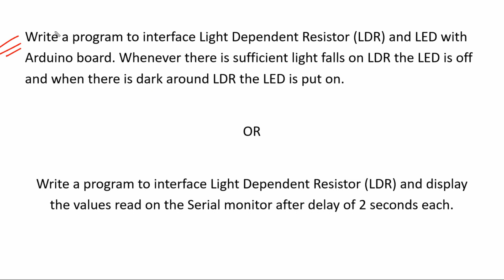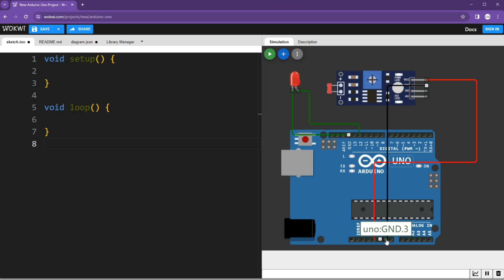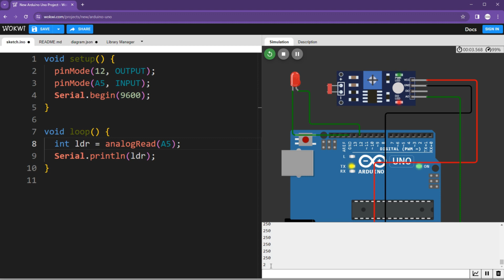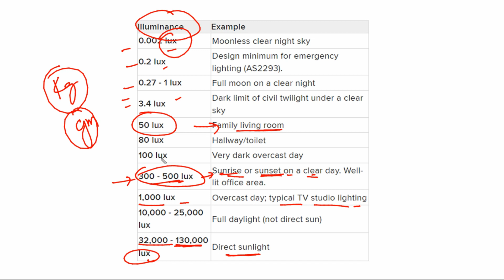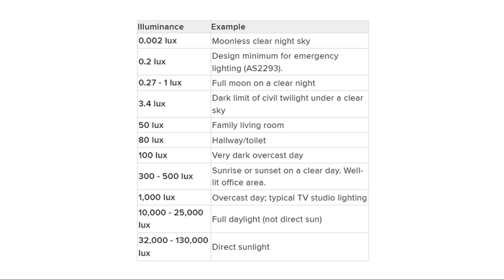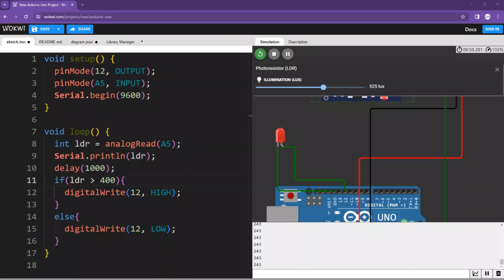O level m4r5 practical exam questions | o level iot practical | o level iot practical questions 2024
m4r5 practical questions,
m4r5 practical,
m4r5 o level practical,
m4r5 o level practical exam,
m4r5 practical exam,

m4r5 practical exam questions,
m4r5 practical exam,
m4r5 o level practical exam questions,
m4r5 practical exam questions with solution,

o level,
o level questions,
o level questions and answers,

o level practical admit card,
o level practical exam,
o level practical solution,
o level practical solutions,

o level practical questions,
o level practical paper m4r5,
o level practical paper m4,

o level m4r5 practical questions,
o level exam,
o level practical exam 2024 questions,
o level practical viva,
o level viva questions,
o level viva questions hindi,
o level practical paper hindi,

o level practical questions solution,
o level practical paper solution,